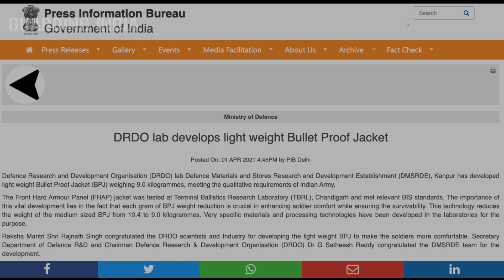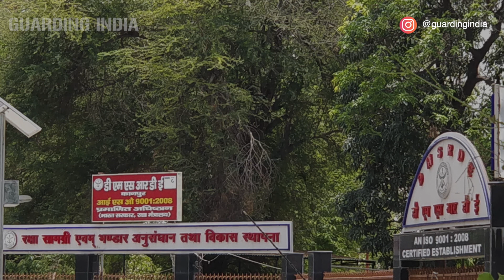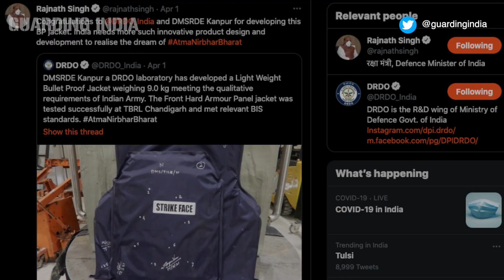DRDO Develops New Bulletproof Jacket For Indian Army | भारतीय सेना के लिए DRDO की नयी BPJ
As you know that on 01 April 2021, the Indian Defence Research and Development Organisation (DRDO) issued a press release stating that DRDO has developed a new bulletproof jacket for the Indian Army. This is a big achievement and in today’s Guarding India video we cover all details about this new bulletproof jacket developed by DRDO.